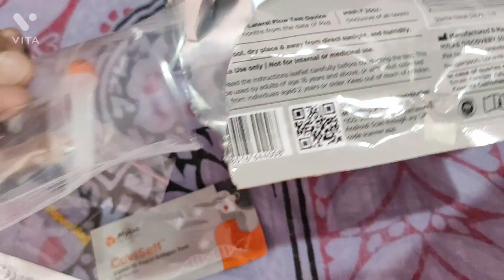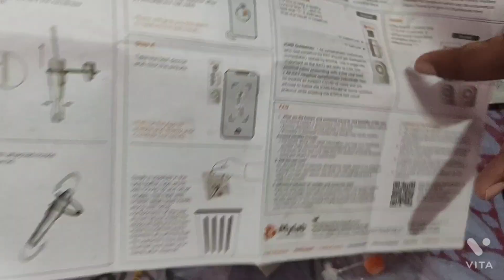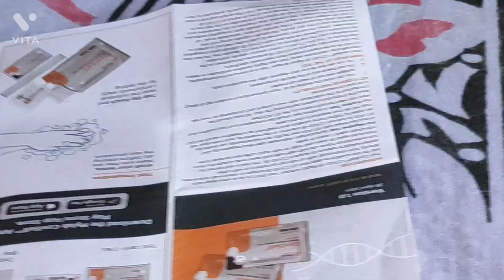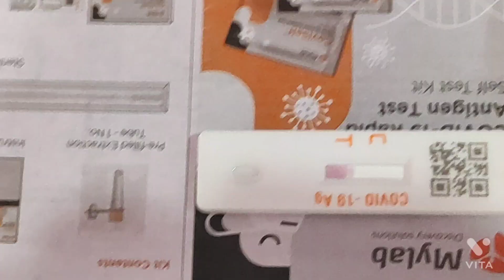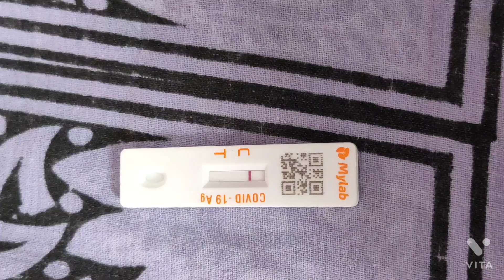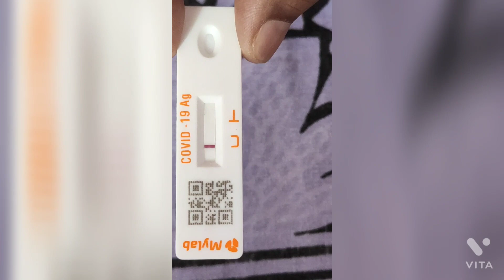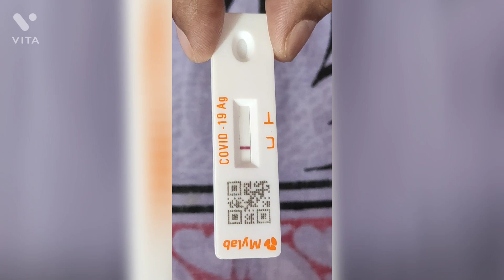CoviSelf (MyLab) Covid-19 Rapid Antigen Test Kit (Self Test Kit): Covid-19 Test at Home